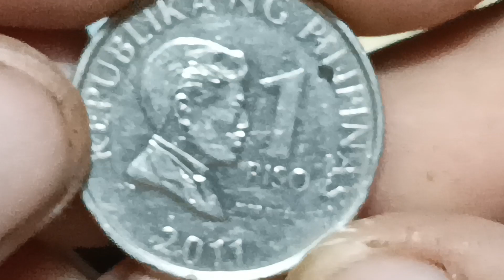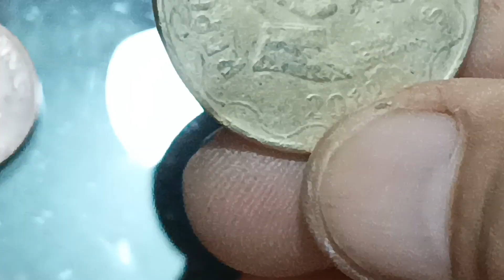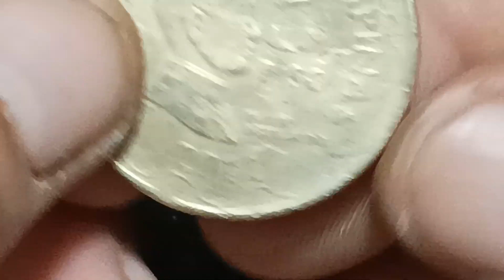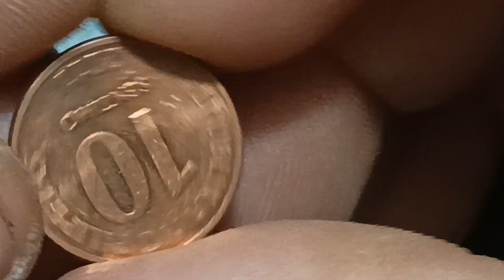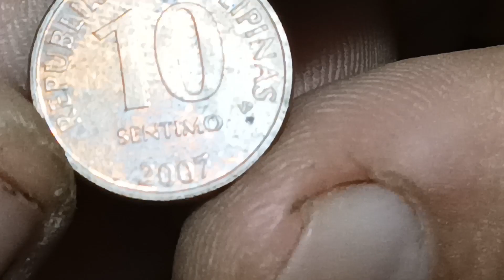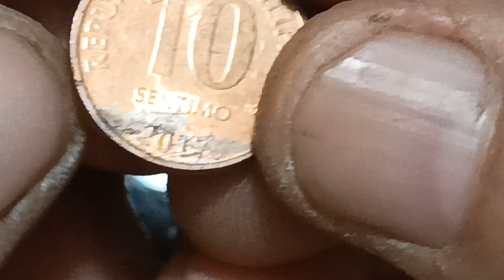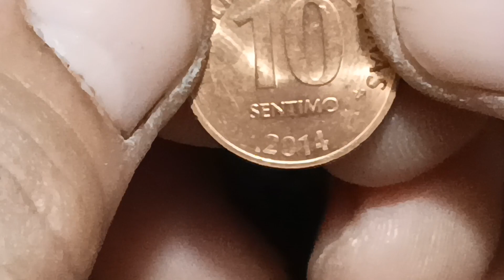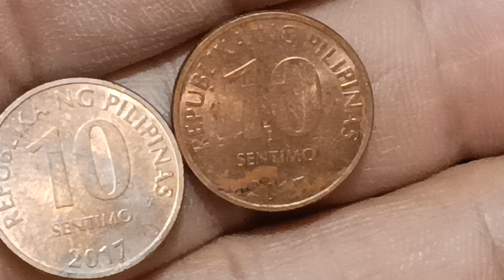BARYANG 10 SENTIMO LIMANG PISO AT SAMPUNG PISO MERON KA BA